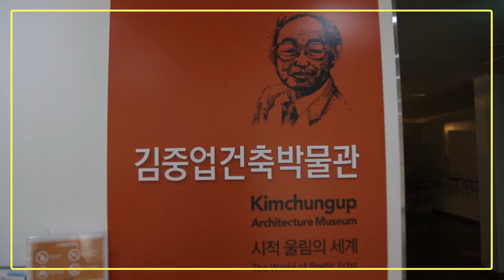어서 와~안양은 처음이양? ㅣ#김중업건축박물관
안양에 영화 건축학개론을
다시 떠올리게 하는 곳이 있다고??😮

입구부터 엄청 특이한 이곳은?
바로~바로 건.축.박.물.관

한국 현대건축의 토대를 닦은
김중업 건축가 직접 설계한 공장 건물 중 하나로 2014년 3월에 개관했대😆

선생님의 작품을 보며 감상하고~
건축물의 멋과 조형성을 느껴보자!🗿

프랑스의 우아함과 한국의 정서가
담겨있는 주한프랑스 대사관도 볼 수 있다는데?

모두들 빨리 come on! come on!

김중업건축박물관 이 궁금하다면
지금 바로 영상 시청하기⏯